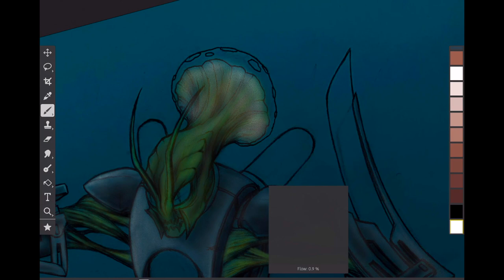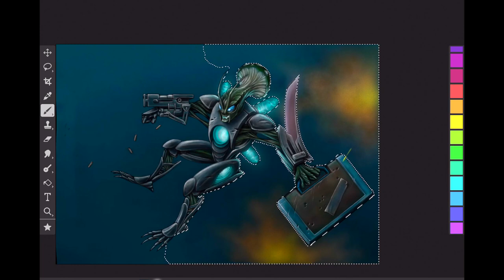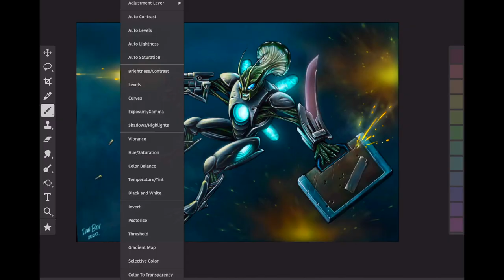How draw Space Mushroom Cockroach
Space Mushroom Cockroach Concept art and Digital painting on iPad Pro using ArtStudio Pro
Creating a new comic book and video game characters!

Tools: iPad Pro, Apple Pencil (2nd Generation), hands and super small part of the brain
Drawing Software : ArtStudio Pro
Editing software : Fail Cut Pro X